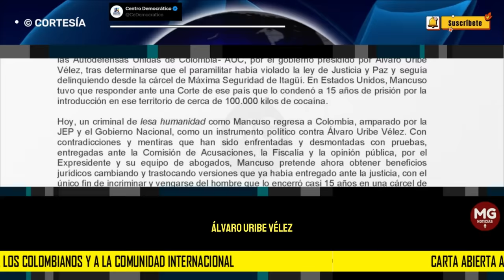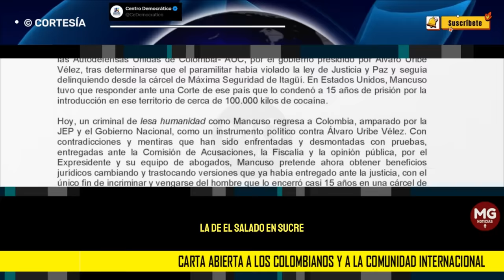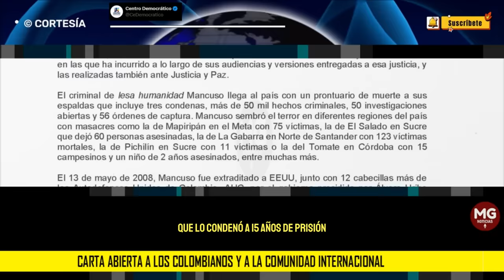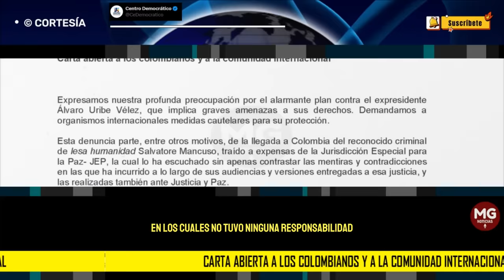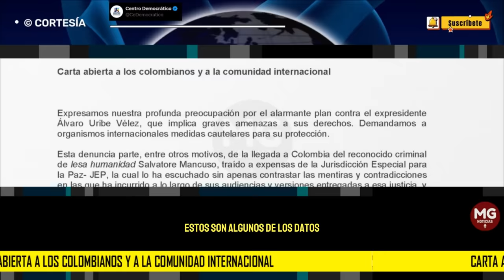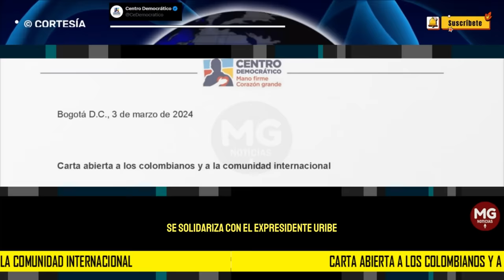CARTA ABIERTA A LOS COLOMBIANOS Y A LA COMUNICAD INTERNACIONAL 📢 Centro Democrático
Expresamos nuestra profunda preocupación por el alarmante plan contra el expresidente Álvaro Uribe Vélez, que implica graves amenazas a sus derechos. Demandamos a organismos internacionales medidas cautelares para su protección.